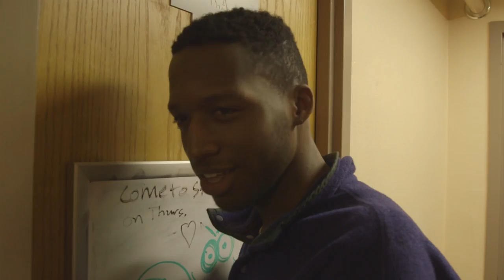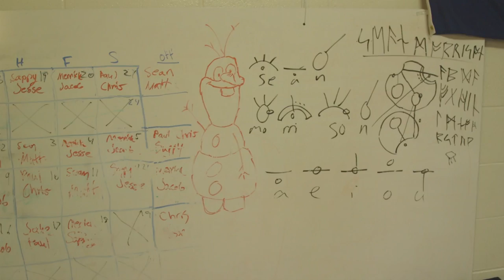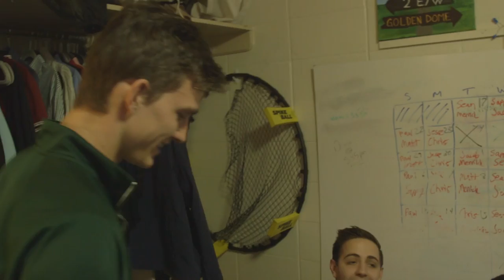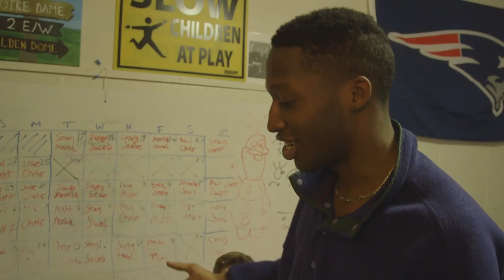Sean - Notre Dame's Got Talent Backstory (Episode 2)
Check out Sean Morrison's story before he performs in the Notre Dame's Got Talent finale!